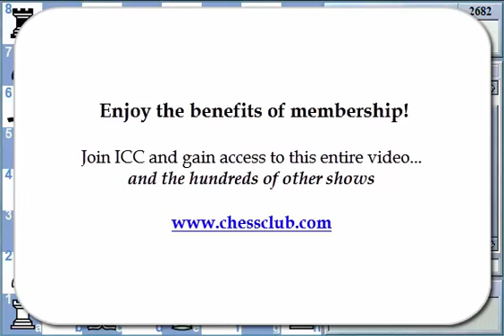GM Joel Benjamin's Game Of the Week for Chessclub.com - 2015-08-07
Move over Baduur Jobava. Move over Richard Rapport. We have a new 2700 player, and he may be more unconventional than those guys. Igor Kovalenko, a 26-year-old Ukrainian native now residing in and representing Latvia, won his fourth big open tournament in a row, the Najdorf Memorial in Warsaw. In a post-tournament interview, Kovalenko said he didn't prepare for any of the games, and I believe him. After all, he won two games with 1.e4 c5 2.Be2! He said that his key strategy is he tries to feel his opponent, and if he is successful, his opponent will come under his control. In most cases this meant slow positional squeezes, but in round two Kovalenko must have felt that the best way to deal with the 21-year-old Indian Srinath Narayanan was to provoke him into launching a vicious assault. It looked like Kovalenko was going down for the count, but at the key moment, Narayanan's mind seemed to come under foreign control.